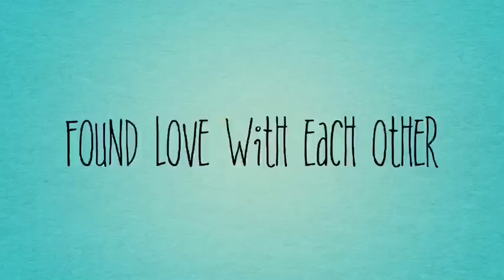BUREAU OF IMMIGRATION EXPERIENCE | ALMOST OFFLOAD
My first ever traumatic BOI experience.. Tips and lessons...